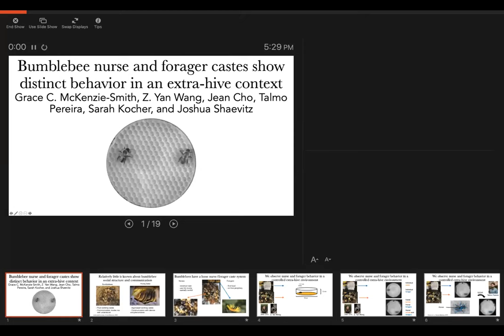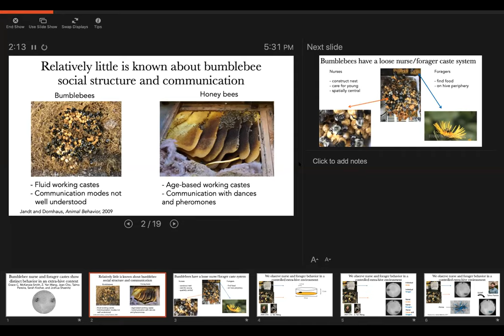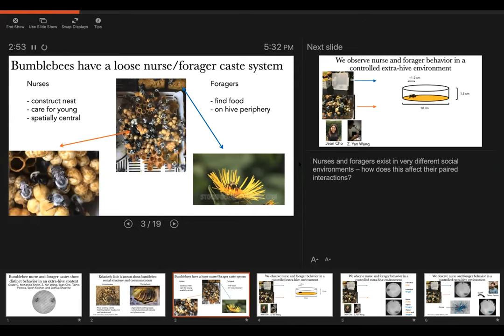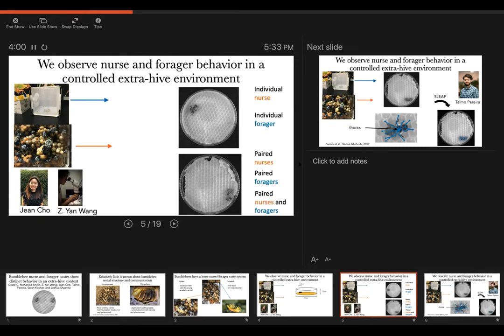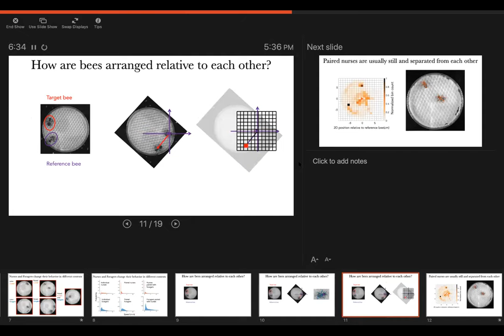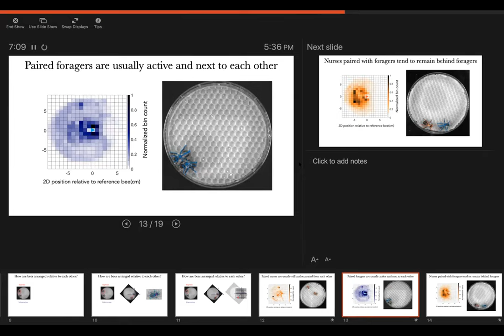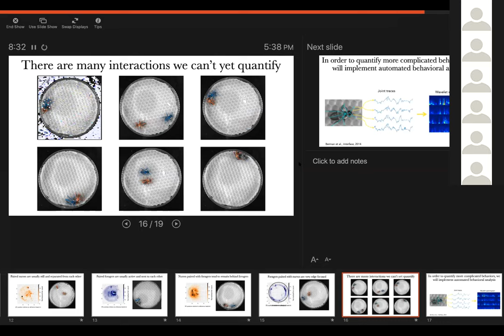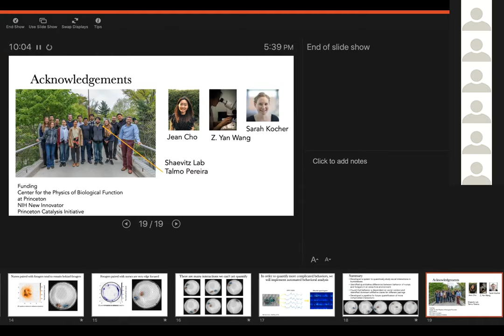Grace McKenzie-Smith (Princeton Univ): Social Context Alters Behavioral Interactions in Bumblebees